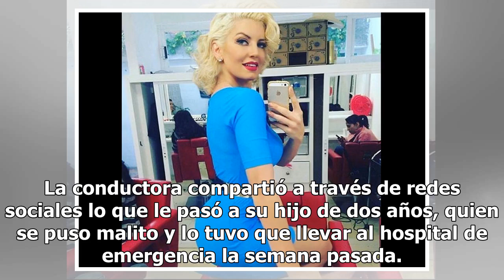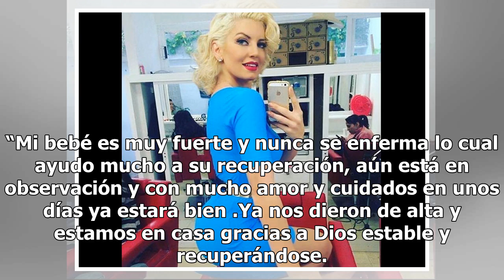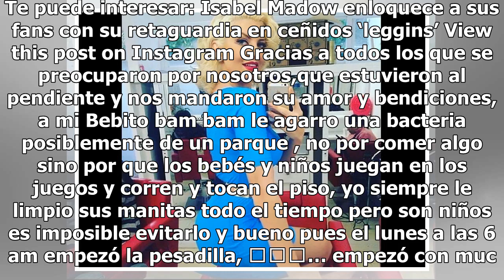La terrible angustia que vivió Isabel Madow con su hijo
El pequeño de dos años tuvo que ser hospitalizado de emergencia la semana pasada Isabel Madow Foto: Instagram / Isabel Madow Isabel Madow vivió momentos de angustia por culpa de su pequeño.